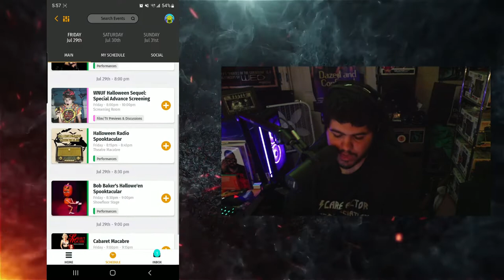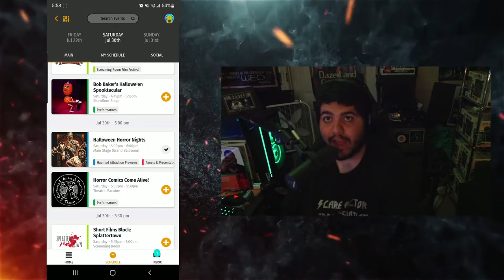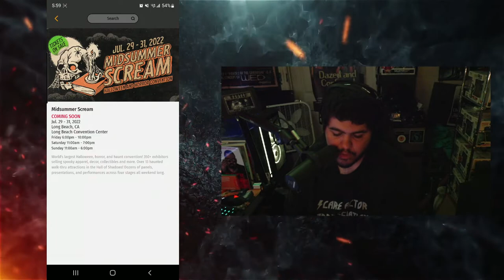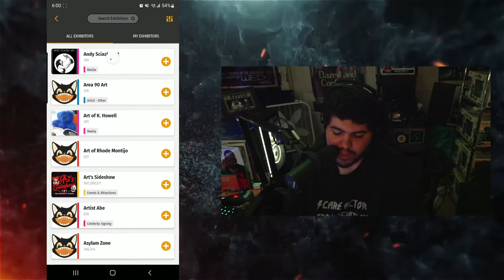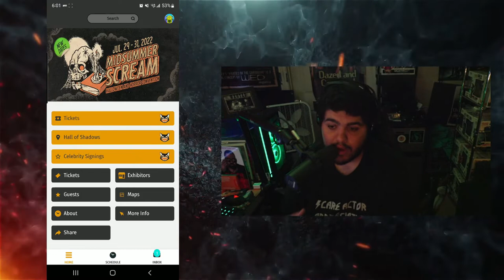Everything YOU need to know about the Midsummer Scream App!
Midsummer Scream released a new app to help you plan your perfect weekend for the convention! Pick the panels you want to see, guests you want to meet, vendors you want to visit and haunts you want to be scared in! We break down the app, what it offers and much more!
(Description and Links for things)